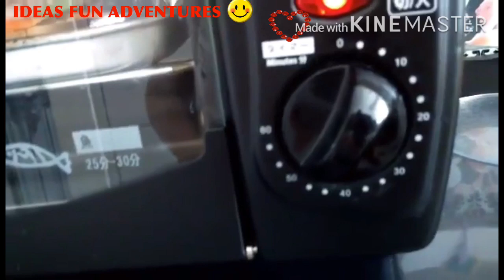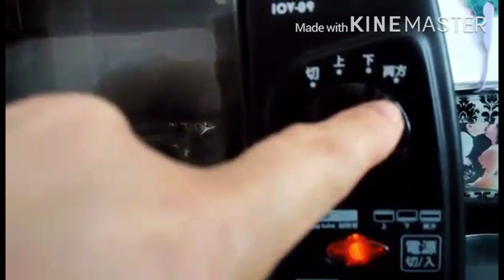HOW TO MAKE CHEESY TOAST // DIET IDEAS // TOAST WITH A TWIST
I WOULD LIKE TO SHARE MY VERSION OF MAKING A TOAST FOR MY LUNCH INGREDIENTS: A PIECE OF SLICE BREAD —SHREDDED CARROTS —SHREDDED FRENCH BEANS( WITH GREEN BELL PEPPER IS FANTASTIC,BUT WE DON’T HAVE ONE AT HOME) —MARINATED MINCED PORK (YOU MAY USE MINCED BEEF,BACON OR HAM,OR ANY SEAFOODS 😊) —SPRINKLE A PINK SALT FOR EXTRA TASTE (YOU CAN ADD SOME CATSUP, MAYONNAISE OR MUSTARD SAUCE —SHREDDED CHEEDAR CHEESE (SERVE AS ON FIRST LAYER) —PARMISAN CHEESE (SECOND LAYER FOR TOPPINGS. COOKING METHOD: PREHEAT YOUR OVEN TOASTER AT 180C SET IT ON TOP AND BOTTOM AREA BAKE IT FOR 10mins. TO GET A CRISPY TOAST ENJOY IT WITH YOUR COFFEE OR ANY FAVOURITE DRINKS. THANKS FOR WATCHING PLS SUBSCRIBE AND DON’T FORGET TO HIT THE NOTIFICATION BELL FOR MORE UPCOMING VIDEOS LOVE LOVE ❤️❤️❤️ Note:I missed the part of putting my fillings,i forgot to turn on my video 🤣